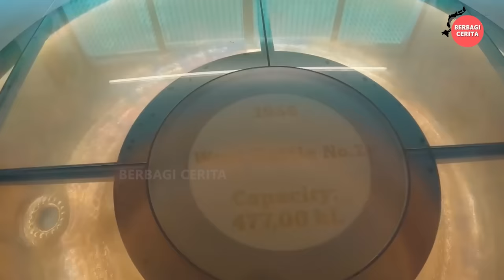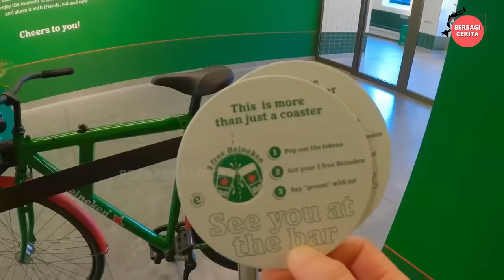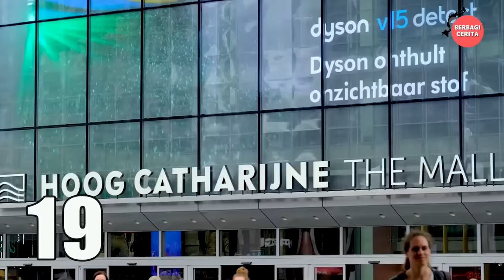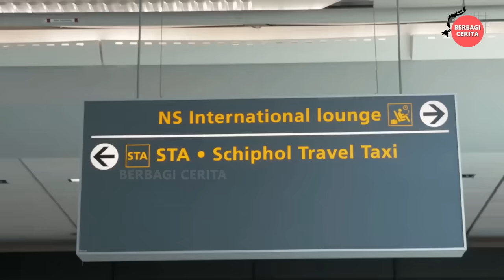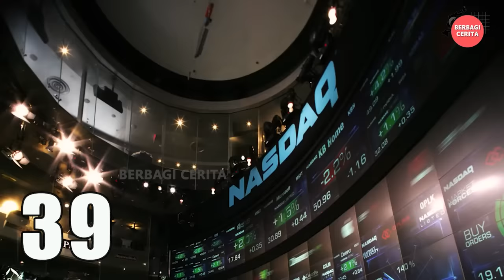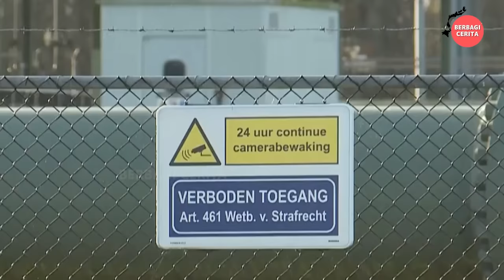Seperti Apa Orang Belanda Menjalani Hidup, Apa Kebiasaan Mereka Yang Paling Aneh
Hallo Teman-teman, selamat datang di Channel Berbagi Cerita Seperti Apa Orang Belanda Menjalani Hidup, Apa Kebiasaan Mereka Yang Paling Aneh

Channel ini berbagi tentang berbagai informasi berbagai hal yang ada di seluruh dunia, seperti kejadian alam, kejadian unik, misteri kejadian alam, masakan dari berbagai negara, kejadian yang tertangkap kamera dan info unik dari berbagai negara.

selamat menonton.